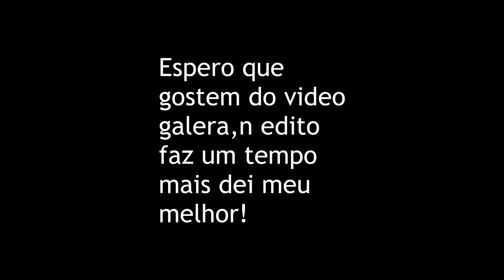Rainbow Six Da Zoeira - #1